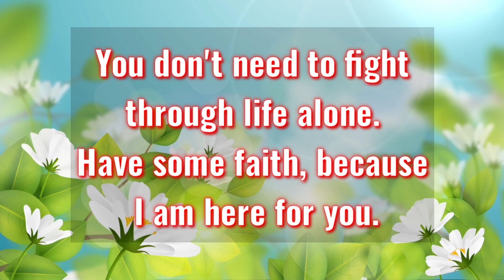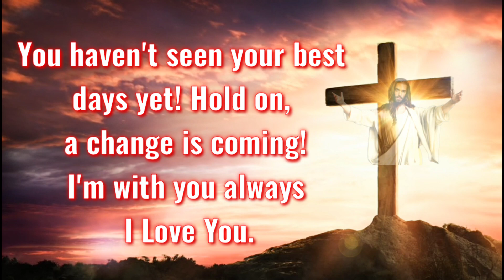🛑god message for you today | god message today for me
🛑god message for you today| God message today | god message today for me |God says |Your next tears will be tears of joy |god message today

Amen 🦋🦋👼.
This video is about gods"message" quotes and god's beautiful speech delivered to us this video is suitable for all God lovers and I hope everyone will love this video.

This Video Includes All These Searches 👇
1. God message for me today
2. God message for me
3. God message
4. God's message
5. God message for you
6. Message from god
7. God blessings message
8. Jesus message
9. God's message for me today
10. God message tarot
11. God's message for me
12. God's message today
13. Message of god
14. God thoughts
15. God message for you today
16. God's message for you
17. Message from the universe
18. Urgent message from god
19. Universe Message
20. Faith quotes
21. Jesus quotes
22. God Blessings message
23. Joel Osteen
24. Bible quotes
25. Bible message
26. Quotes god
27. Godly quotes
28. Bible god quotes
29. Life quotes
30. Faith god quotes
31. Christian Motivation
32. The Lord Helps
33. god blessings message
34. urgent message from god
35. faith quotes
36. law of attraction whatsapp status
37. urgent god message
38. gods message for you today
39. god message tarot
40. gods message for you today
41. satish kumar live
42. urgent message from god,
43. prophetic word for today,
44. my message from the universe today,
45. gods message in english,
46. gods message for you today,
48. god please listen,
48. god message tone,
49. god keep hold,
50. god blessings message,
51. faith quotes
52. urgent message from god,
53. universe message for me,
54. spiritual guidance,
55. prophetic word for today,
56. my message from the universe today,
57. message from universe,
58. loa,
59. gods message in english,
60. gods message for you today,

god message
jesus message
universe message
bible quotes
gods love letter
christian motivation
god message today
god
god affirmation
god quotes
gods message
jesus christ
jesus quotes
faith quotes
god helps
god message tarot
jesus
god says
joel osteen
life quotes
godly quotes
loa
gods
christ
lord helps
god support
god helps
god message today
jesus calls prayer tower phone number
jesus message for you
jesus message for me today